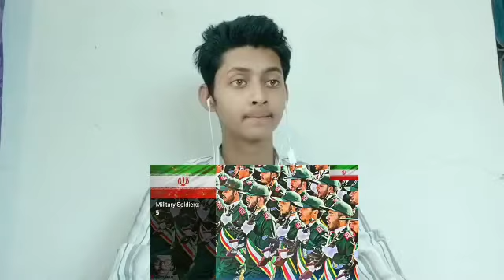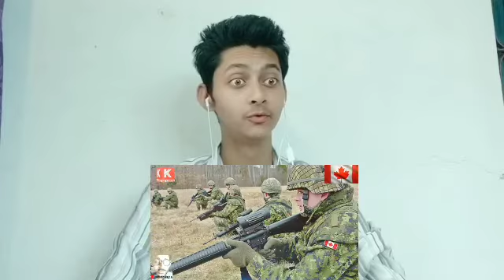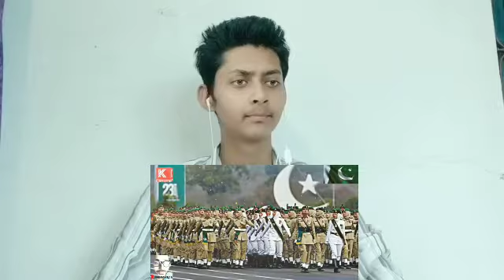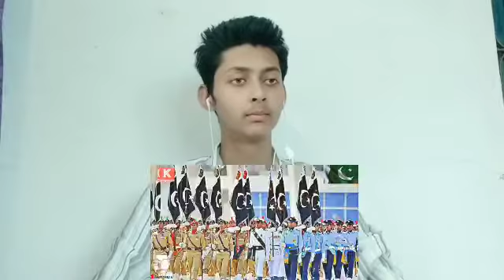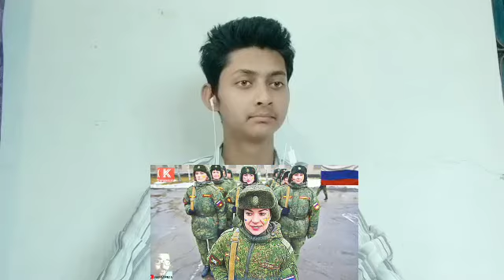React To ( TOP 12 STRONGEST COUNTRIES 2021 ) { indian reaction }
Original Video=-=